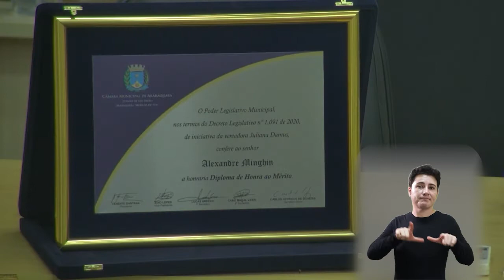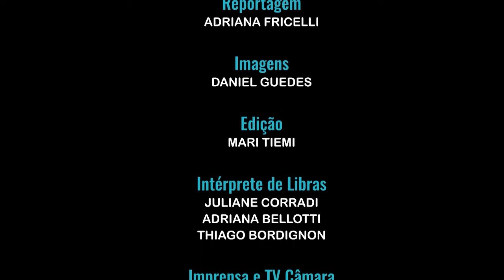JA – Diploma de Honra ao Mérito Alexandre Minghin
Diretor regional do Sesi, Alexandre Minghin, recebe DiplomaDeHonraAoMérito da CâmaraDeAraraquara. Confira como foi a homenagem!